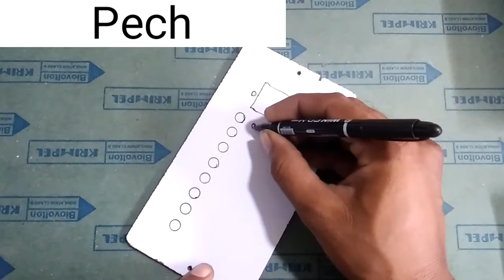Emergancy Light Kaise Banaye. Chauhan Electronic Experiment.